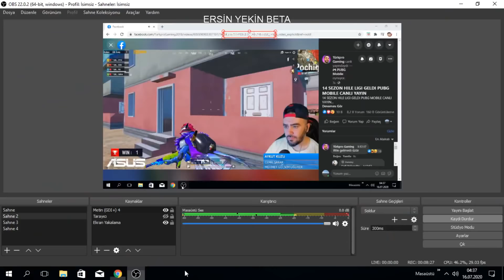TÜRKPRO ERSİN YEKİN'İ VURUYOR VE PİŞMAN OLUYO - PUBG MOBİLE